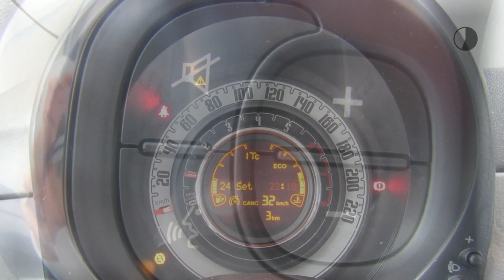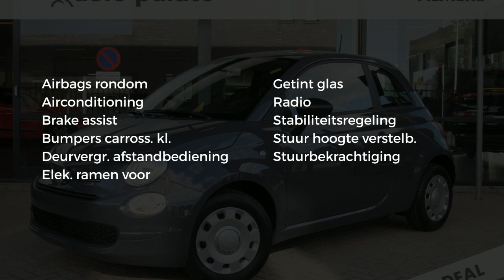Fiat 500 TwinAir Turbo 85pk Young